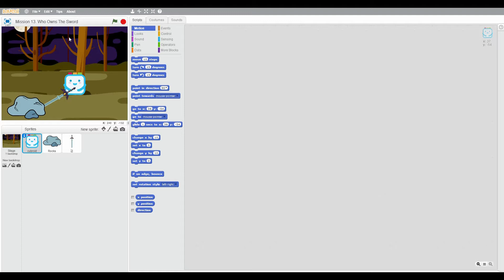Coding_Mission_Scratch_Who Owns The Sword